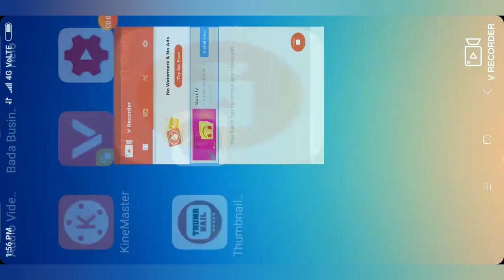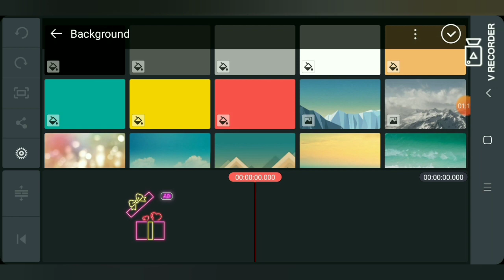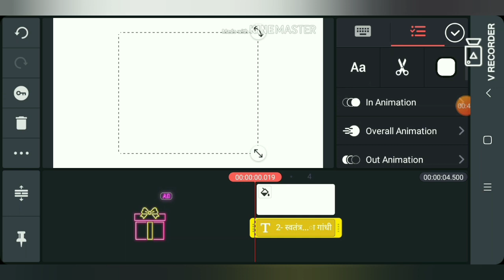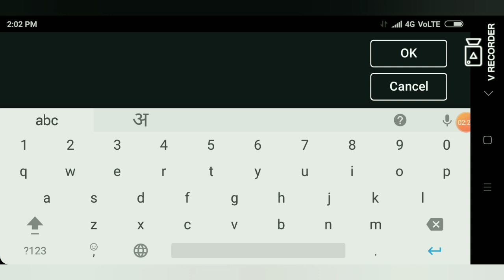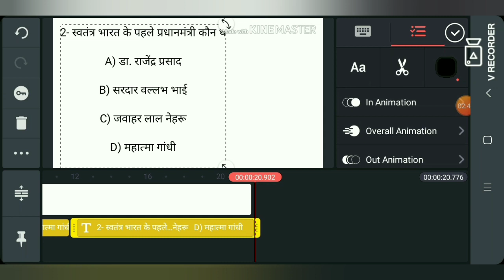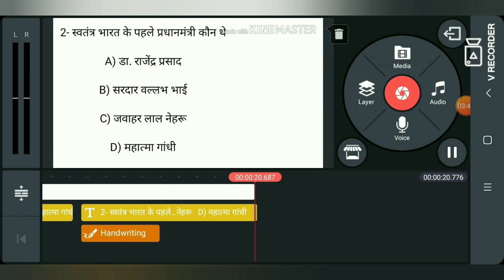how to make educational video with kinemaster || editing by kinemaster || by a4 ajeet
kinemaster se educational vdo kese bana sakte h